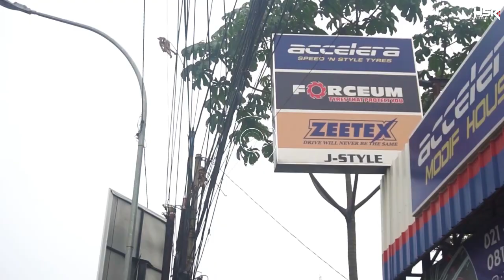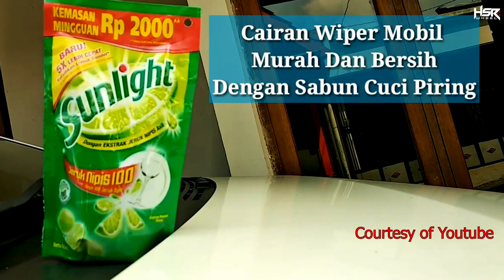Tips Berkendara Aman Saat Musim Hujan, Jangan Sampai Melakukan Ini!